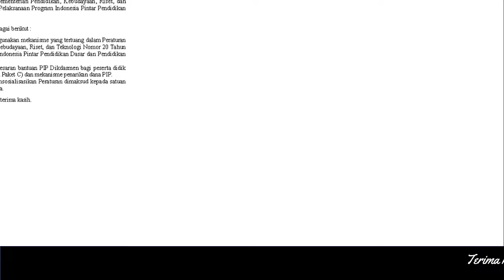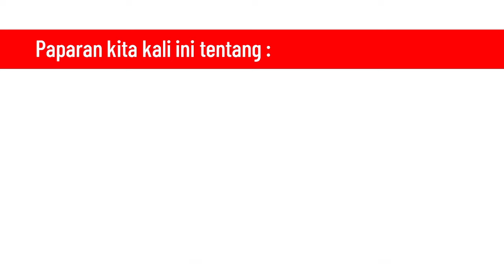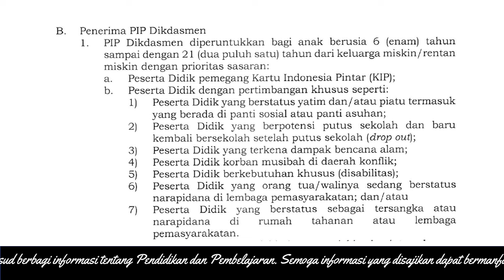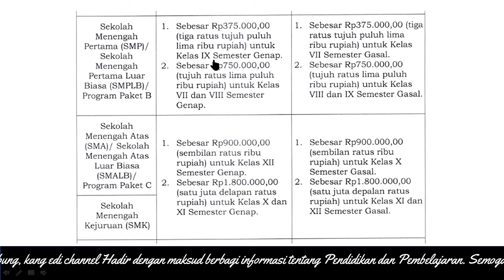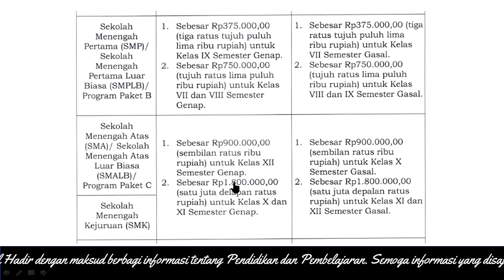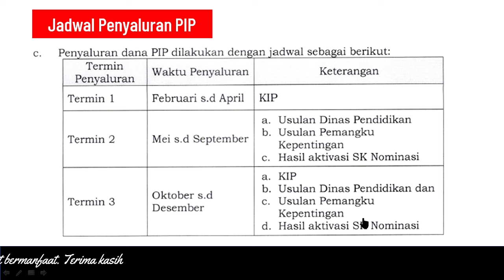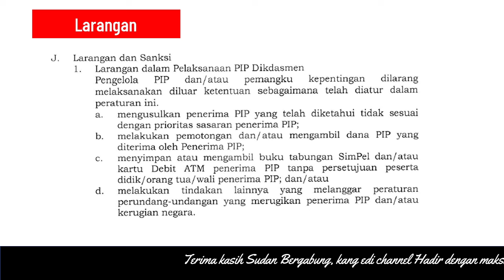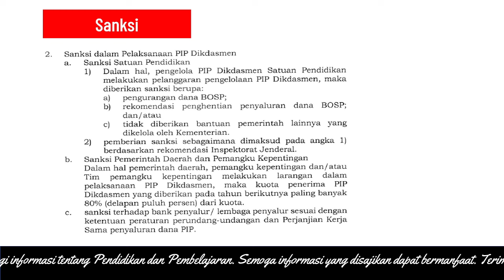Besaran, Jadwal, Larangan dan Sanksi PIP 2024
Dengan hormat kami sampaikan bahwa Kementerian Pendidikan, Kebudayaan, Riset, dan Teknologi telah menerbitkan Peraturan Sekretaris Jenderal Kementerian Pendidikan, Kebudayaan, Riset, dan Teknologi Nomor 20 Tahun 2023 tentang Petunjuk Pelaksanaan Program Indonesia Pintar Pendidikan Dasar dan Pendidikan Menengah.
Berkaitan dengan hal tersebut kami sampaikan hal sebagai berikut :
Pelaksanaan
1. penyaluran PIP Tahun 2024 menggunakan mekanisme yang tertuang dalam Peraturan Sekretaris Jenderal Kementerian Pendidikan, Kebudayaan, Riset, dan Teknologi Nomor 20 Tahun 2023 tentang Petunjuk Pelaksanaan Program Indonesia Pintar Pendidikan Dasar dan Pendidikan Menengah terlampir.

2. Perubahan yang tertuang diantaranya adalah besaran bantuan PIP Dikdasmen bagi peserta didik jenjang pendidikan menengah (SMA, SMK, dan Paket C) dan mekanisme penarikan dana PIP.

3. Agar segera menyampaikan informasi dan mensosialisasikan Peraturan dimaksud kepada satuan pendidikan yang berada di wilayah kerja Saudara.

Atas perhatian dan kerja sama Saudara, kami ucapkan terima kasih. Silahkan disimak sampai tuntas. ( @kangedibae )